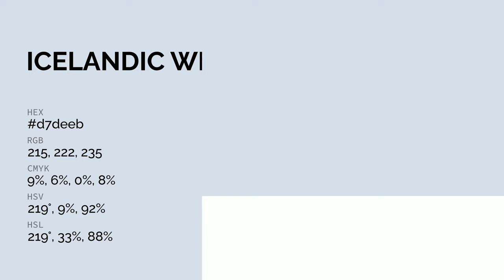Icelandic Winds color d7deeb hex color - Blue color - Warm color d7deeb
What color is Icelandic Winds ? d7deeb hex color - Blue color - Warm color d7deeb

Hex d7deeb Color Code is also known as Icelandic Winds color.

Hex d7deeb Color code in RGB color code model is created after adding 84.31% red color, 87.06% green color and 92.16% blue color.
Hex d7deeb Color code in CMYK color (process color) code model is generated after subtraction of 8% cyan, 5% magenta, 0% yellow and 7% black.